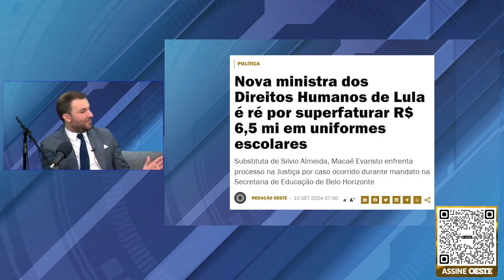Sai Silvio Almeida; entra ré por superfaturamento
e&utm_campaign=Assine